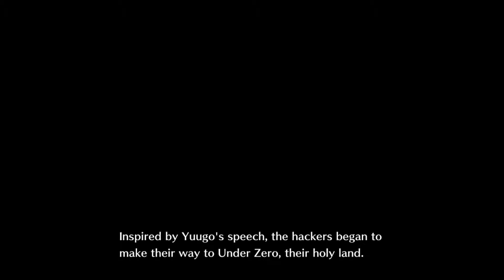Lets Play Digimon Story Cyber Sleuth Part 57